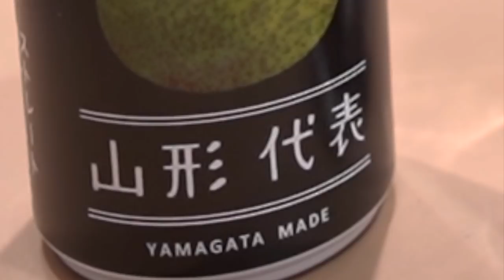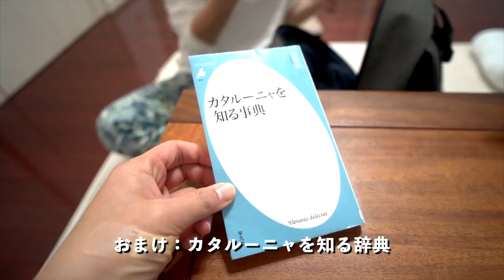[ミニマリスト] 留学を経験したら厳選するようになった鞄の中身紹介